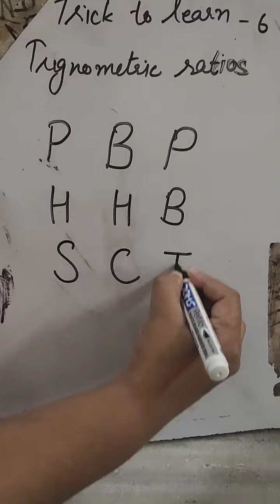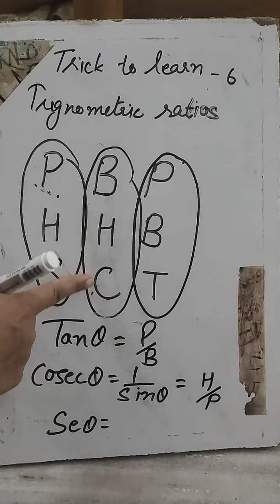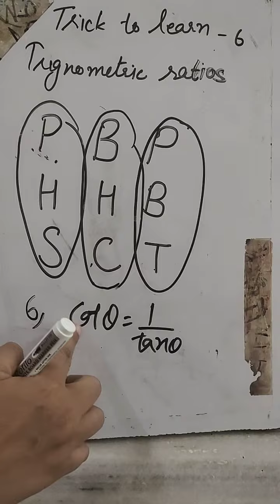Trick to learn 6 Trigonometric Ratios